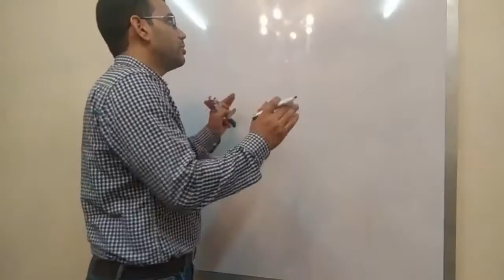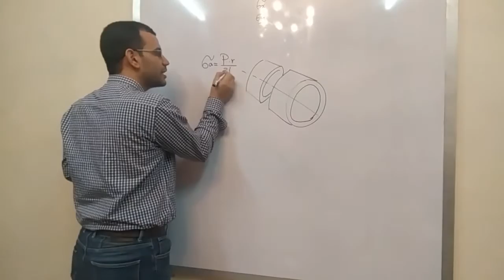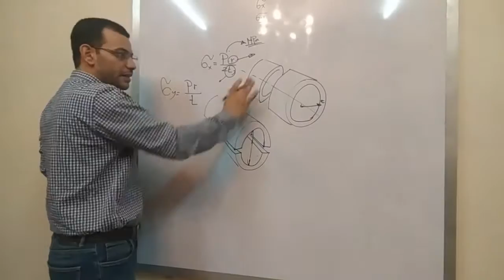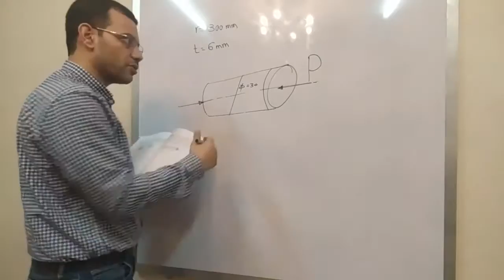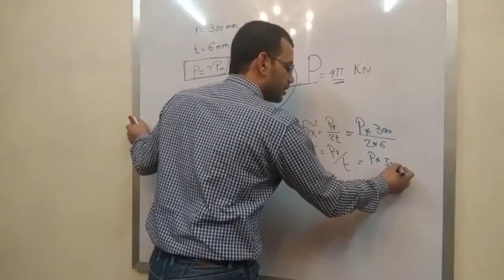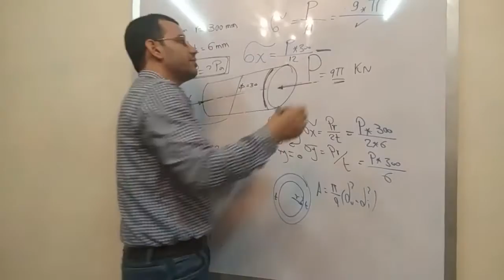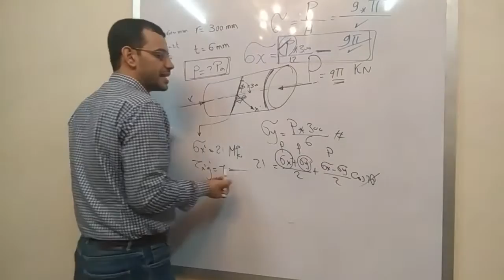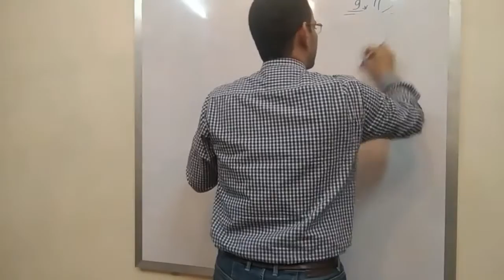Stress analysis section part 10